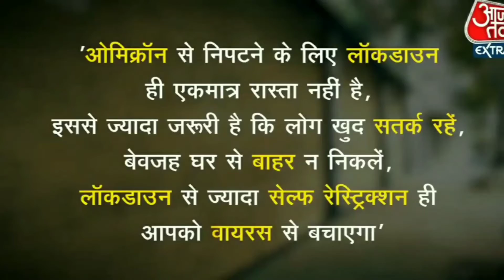করোনার নামে শিক্ষা ব্যবস্থাকে ধংস করা হচ্ছে অতএব সবাই রাস্তাই নামুন।লকডাউন বন্ধ না হলে দেশ শেষ হবে